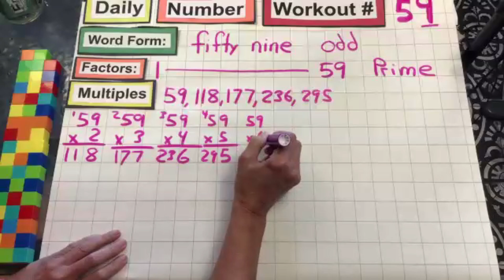59 Daily Number Workout Grade 5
(Music Intro Ends @ 5min)
Numerals, Word Form, Factors, Numerator, Denominator, Multiples, Even, Odd, Prime,  Addition, Multiplication, Division, Fraction, Equivalent,  Area, Perimeter, Volume